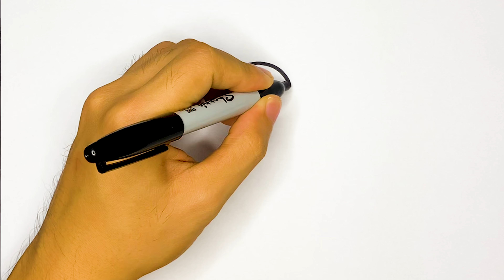How to Draw Sunflower | Easy and Fun Drawing, Painting and Coloring for Kids, Toddlers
Let's learn how to draw Sunflower in easy, simple and fun way for kids. This drawing, painting art tutorial is for beginners, children, parents, and everyone who wants to learn how to draw, paint, and color.

Have fun!